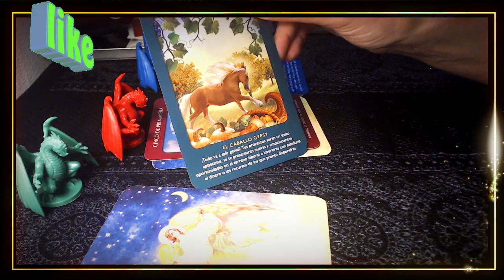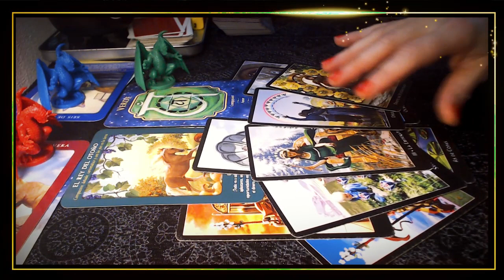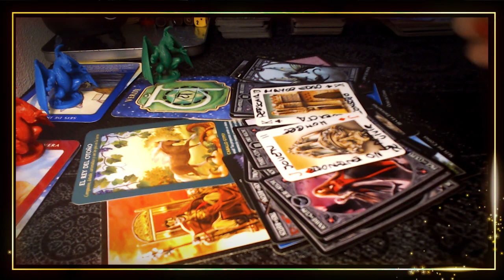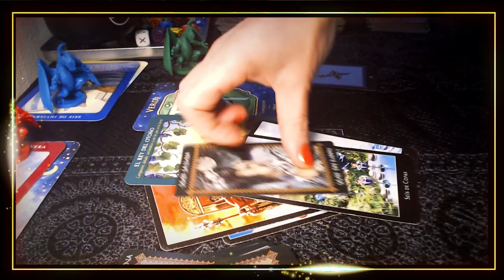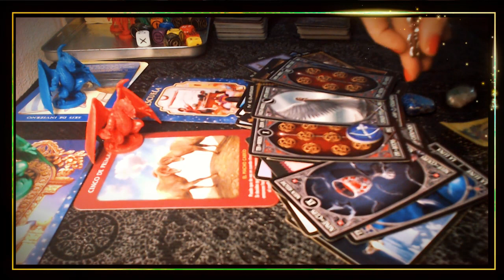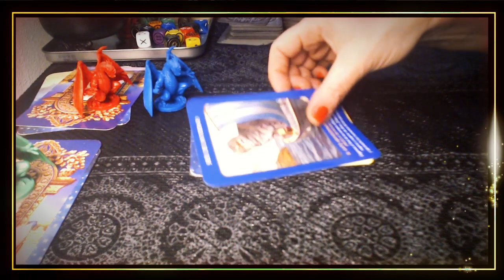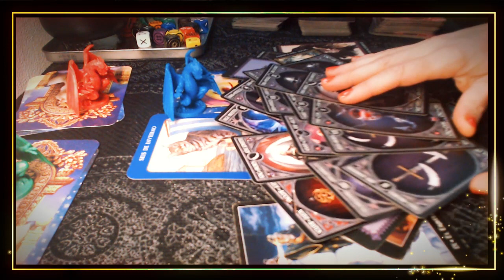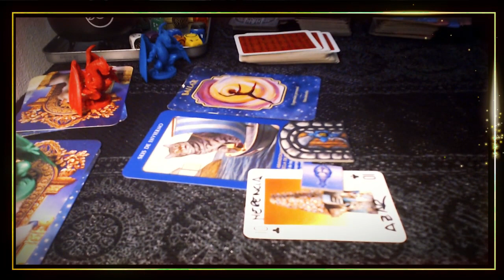INTERACTIVO ¡AVENTÚRATE A CONOCER LO QUÉ QUIERE CONTARTE EL TAROT!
Bienvenidas Almas os dejo un interactivo diferente.Aquí tenéis el tiempo para si queréis buscar el DRAGÓN  o la CARTA que más os guste,resune,tengáis conexión.
Opción 1: 02:40
Opción 2: 28:00
Opción 3: 45:50
Un beso grande#tarotinteractivo